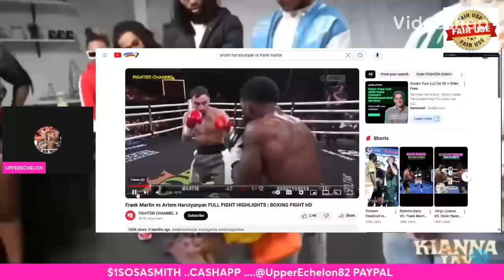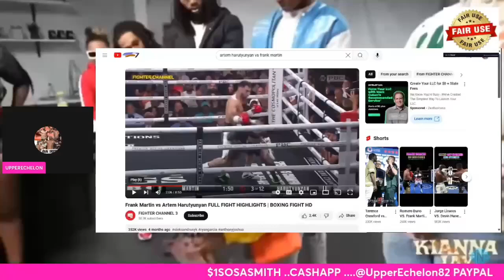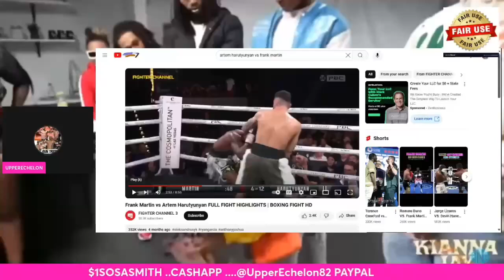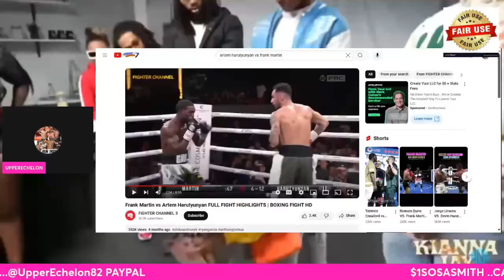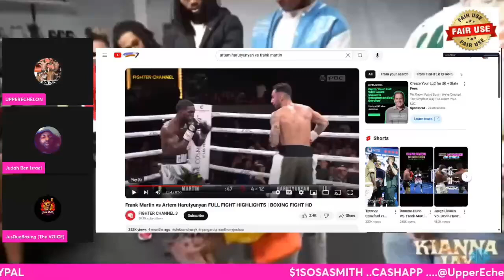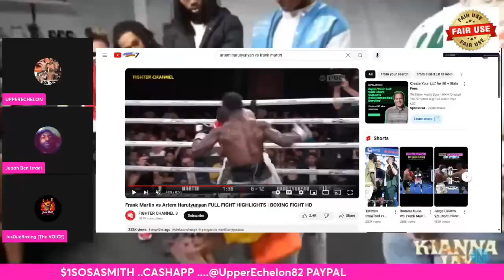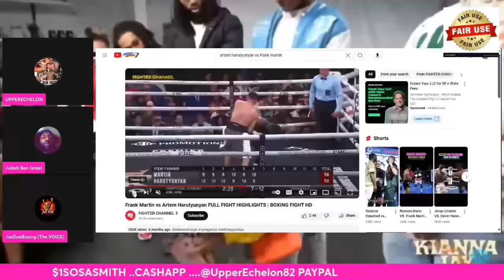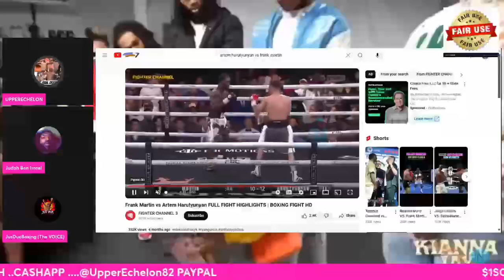TANK DAVIS DESTROYS FRANK MARTIN IN GREAT FIGHT… ALL FRANK MARTINS FLAWS AN HOW TANK ATTCKS THEM PT1